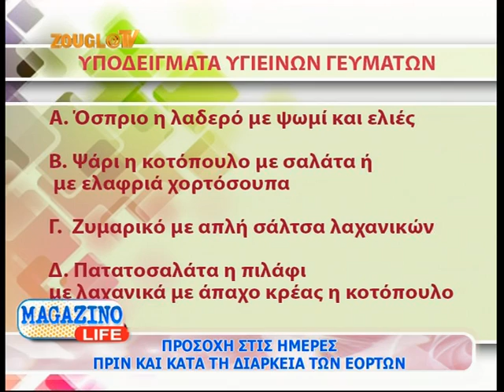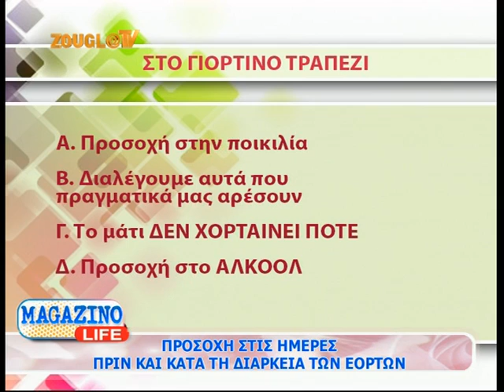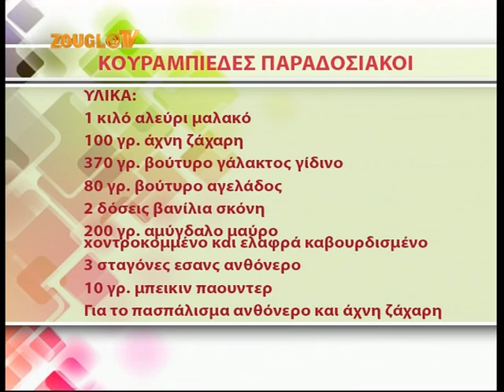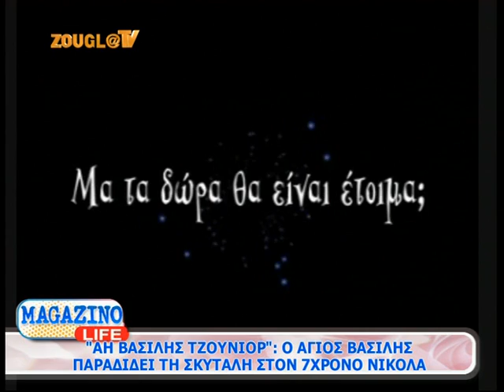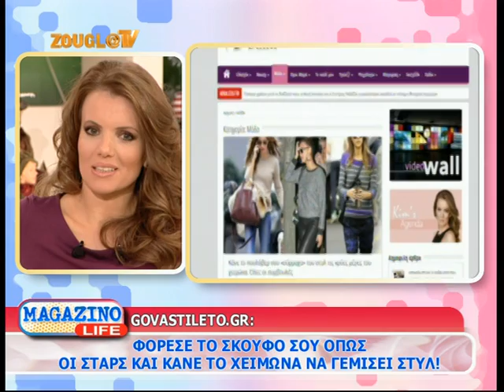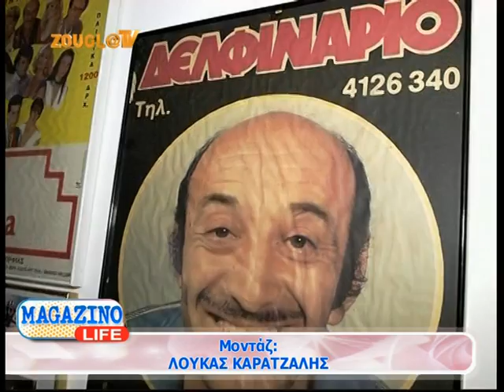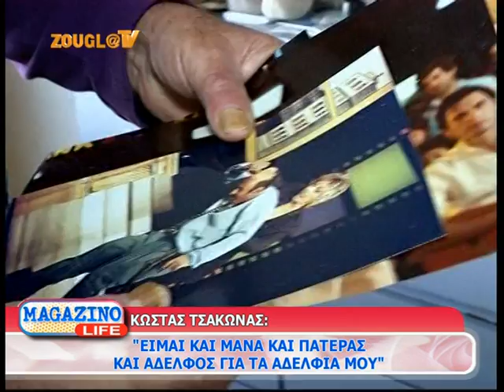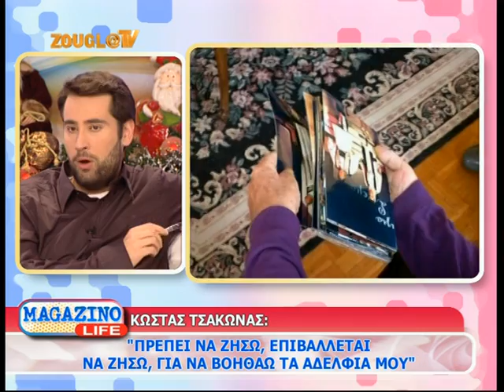07.12.2013 Το «Magazino Life» με την Κιμ Κίλιαν στη Zougla Tv (2013-2014)